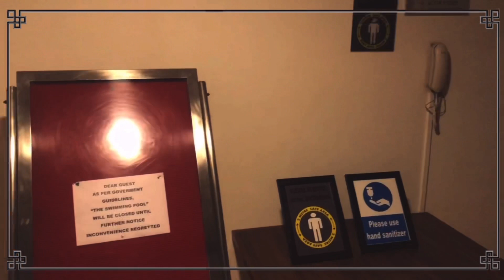The Gateway Hotel Vijayawada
Time stamps
1:00 Reception
2:10 Rooms
3:40 Breakfast
4:43 Gym
5:05 Swimming pool

sony Handy camera 1

My Phone-iphone apple 8 plus

CHECK OUT KIDS FODD RECIPES

Jewellery Tutorial